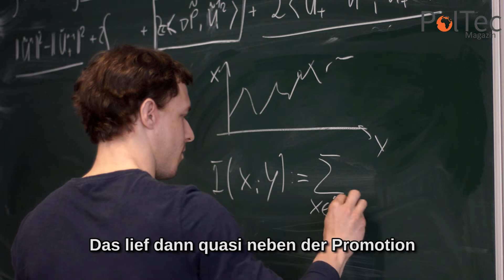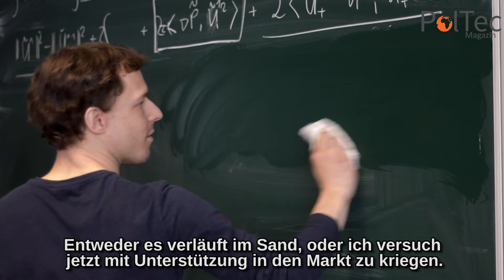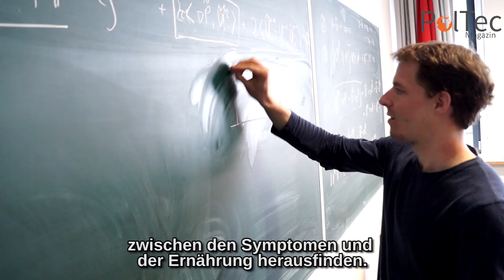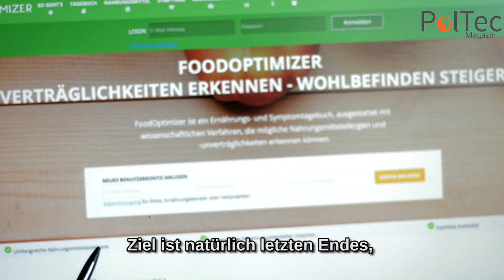Der FoodOptimizer für bewussteres Essen - Ein Interview mit den Gründern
Der FoodOptimizer soll das Leben vieler Menschen mit Nahrungsmittelunverträglichkeiten erleichtern. Wir haben mit den beiden jungen Gründern gesprochen.